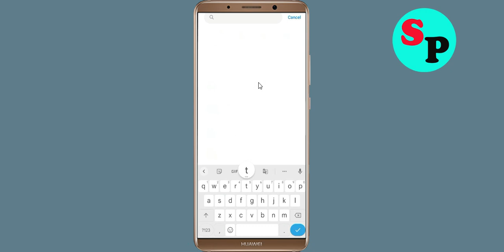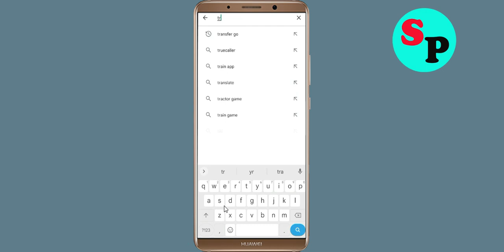How To Fix Unfortunately TronLink Pro App Has Stopped Error Problem Solve in Android Phone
How To Fix Unfortunately TronLink Pro App Has Stopped Error Problem in Android Phone

In this video, i will show you How To Fix Unfortunately TronLink Pro App Has Stopped Error || Fix TronLink Pro App Not Open Problem Android. If you are facing same problem in your android mobile phone it will help you a lot.

e). Scroll to and tap TronLink Pro App
g). Tap Clear data button, then TronLink Pro App.

h). Tap Uninstall TronLink Pro App, then TronLink Pro App.